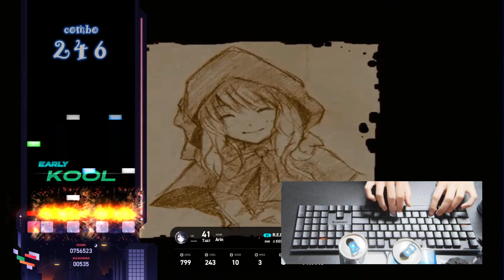[ez2on] R.E.D shd